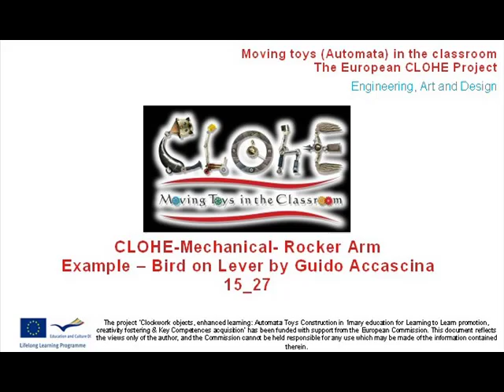CLOHE Bird on Lever by Guido Accascina 15_27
Automata Toys have much to offer education. Arts and game based activities around the construction and understanding of automata will provide pedagogical paths for teachers to enhance children's 'learning to learn' capabilities and reinforce key transversal competences and basic skills.